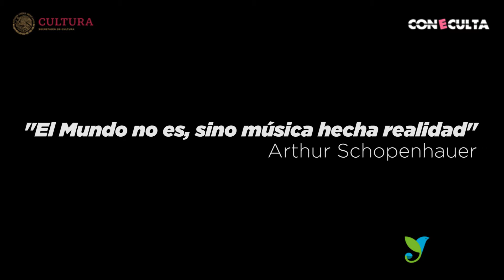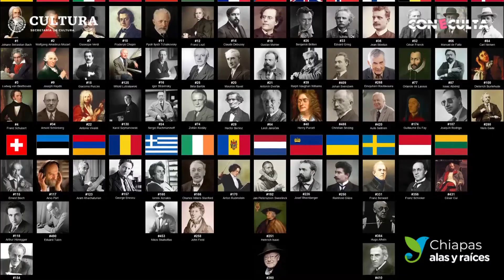Espectáculo musical: ¡A que sí te gusta la música clásica!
Alex Argueta.